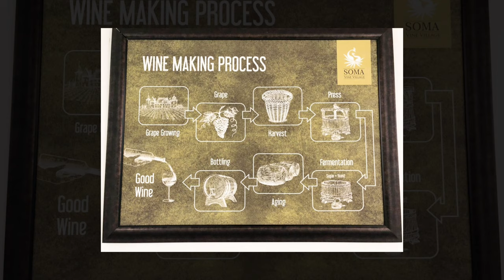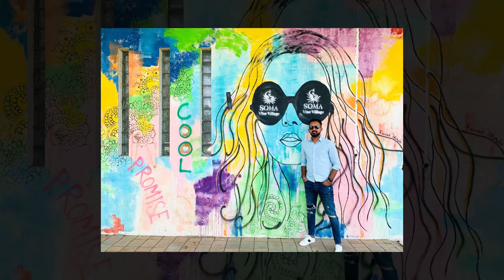Soma Vine Village | Wine yard and Barrel House | India's Wine Capital - Nashik